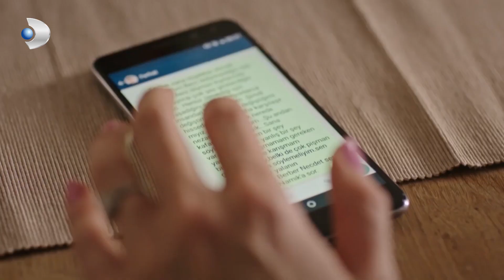Aslı Ortalığı Karıştırdı! - Siyah Beyaz Aşk Özel Klip